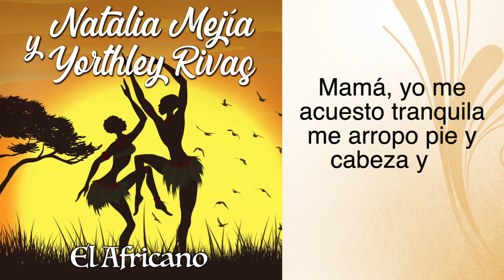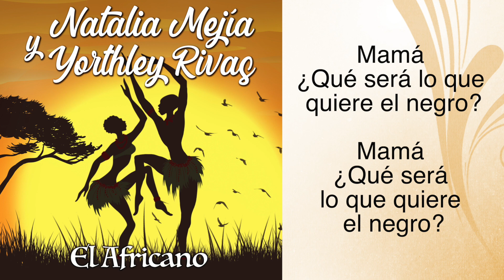NATALIA MEJIA Y YORTHLEY RIVAS - EL AFRICANO